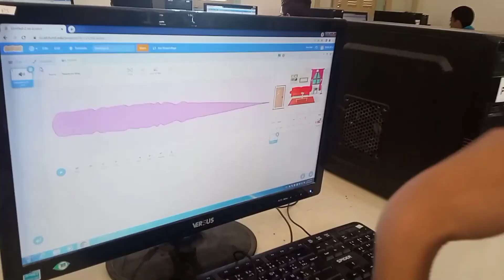Coding Escape Room Game about Netiquette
eTwinning project OSHT 2.0